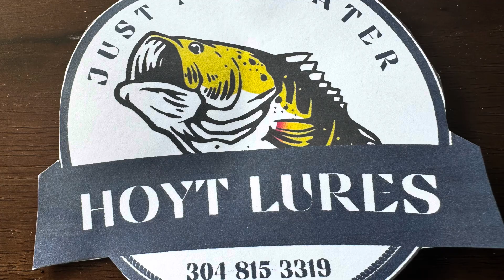Garrard Tackle got a order of HOYT SPINNERS in today (HOYTCATER)11/7/24